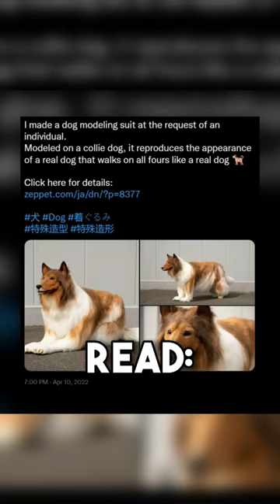Toco, The Human Dog (Short)